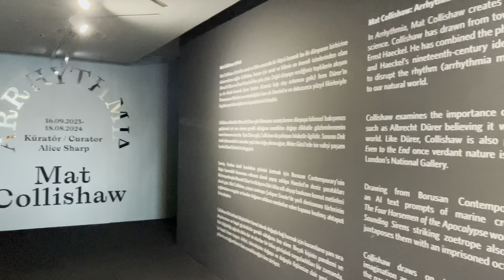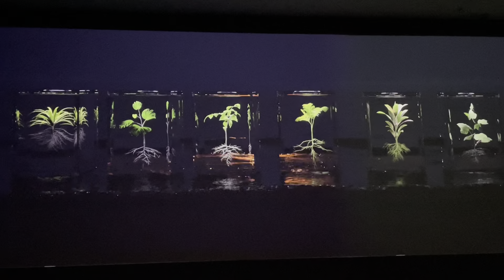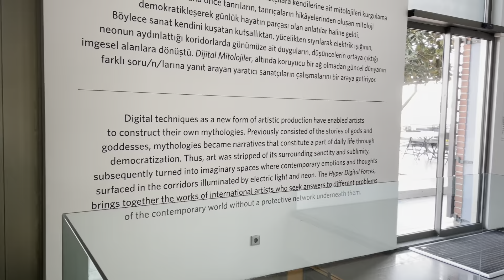Arithmia. Mat Collishow. Borusan Contemporary, Istambul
MAT COLLISHAW: ARRHYTHMIA
16 SEPTEMBER 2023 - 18 AUGUST 2024
TEMPORARY EXHIBITION
CURATOR: ALICE SHARP

In Arrhythmia, Mat Collishaw creates a bridge between the world of art and the world of science allowing them to touch. To do this Collishaw has drawn from towering figures of art and science, Albrecht Dürer and Ernst Haeckel. He has combined the philosophies and methodologies of Dürer’s Renaissance and Haeckel’s nineteenth-centuryideas with the capacities of today’s AI and new technology to disrupt the flow or rhythm (arrhythmia means irregular heartbeat) of our normal responses to our natural world. From this he creates new readings and understandings of nature at this time of impending climate crisis.

Throughout Arrhythmia Collishaw examines the notion of the importance of careful observation of nature which Renaissance artists such as Albrecht Dürer and Leonardo Da Vinci believed were vital to advance our scientific way of looking at the world. In Whispering Weeds and Columbine Collishaw has animated Albrecht Dürer’s drawings The Large Piece of Turf (1503) which highlight the beauty in lowly plants at the side of the road. Collishaw’s plants move as though the wind is blowing through them, swaying as though underwater.

Drawing from Borusan Contemporary’s context alongside the Bosporus with amazing views of the currents running across the sea, Collishaw has created a new large-scale charcoal drawing Pandora with the beautiful botanical drawings of microscopic marine organisms by Ernst Haeckel combined with The Four Horsemen of the Apocalypse woodcut, circa1497/98, illustration by Albrecht Dürer. Collishaw has combined Dürer’s and Haeckel’s ideas with artificial intelligence. He fed the AI text prompts such as “marine organisms” and added them to the Dürer apocalypse image. The AI is not subject to human ways of looking at nature or disaster and creates its own new narrative from the references it finds online.

Collishaw’s fascination with Haeckel is interesting as he also combines art and science. Haeckel was a wonderful artist, a great proponent of Darwin’s theory of evolution and discovered thousands of new species. He conceived key environmental terms such as ecology influenced by scientist Alexander Von Humboldt who created a revolutionary theory that all aspects of the planet were interconnected — the “unity of nature”. Humboldt was one of the first to realize that humans were changing the climate. Both were followers of the philosopher Immanuel Kant and believed the imagination and use of our senses are necessary to create a scientific understanding of the natural world.

Like Dürer, Collishaw is also preoccupied with the prophetic looming environmental disaster. In his new video Even to the End once verdant nature is destroyed by forest fires with ahaunting soundtrackSamuel Barber's Adagio for Strings. In his Heterosis videonature has taken over London’s National Gallerywith Baroque paintings overgrown with Amazonian exotic and stylized plants, asking what might become of art in an environmental disaster.

The sinister effects of climate change on marine life are also portrayed by Collishaw’s incredible new zoetrope. As the zoetrope moves from the static our eyes frame the moving jellyfish with luminous bodies and contrast it with the central octopus all moving as if in the sea. The zoetrope Sounding Sirens highlights the proliferation of jellyfish around Turkish shores, many of which are invasive species and juxtaposes them with an imprisoned octopus symbolic of nature's intelligence.

Mat Collishaw’s Arrhythmia explores the overwhelming complexity of our technology-saturated world, our relationship to nature and impending ecological disaster. Collishaw draws on key historic thinkers entwining artistic discipline of close observation with scientific ideas. He suggests that to really connect with nature we need not only our theories but our imagination and our senses. This is vital at a time when both the pandemic and climate change have led many to question what they see as a narrower, more authoritarian view of science. Through his work Collishaw suggests that technology might also give us new ways of seeing and connections that create new understandings of nature and our relationship to it.